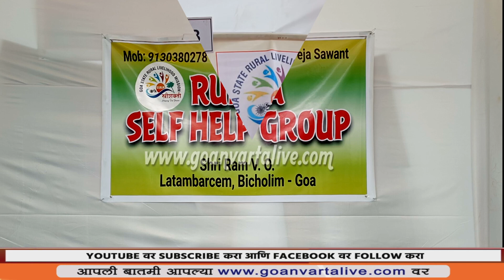SARAS EXHIBITION | GOAN SOAP BRAND | डिचोली लाडफेतील उद्यमशील महिलेचा यशस्वी प्रयोग